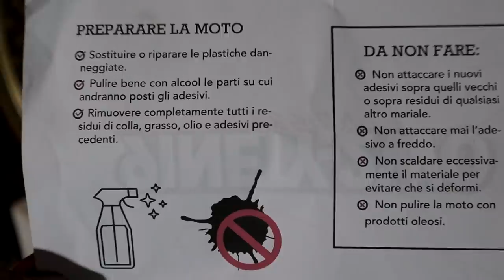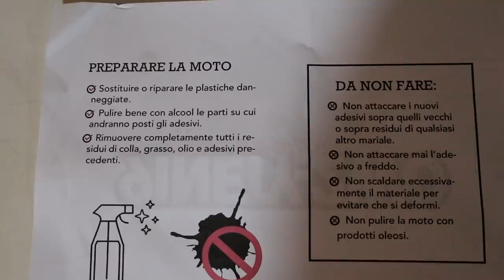CRF PROJECT 2.0 - Nuove Grafiche e Nuovi Cerchi! 🤯